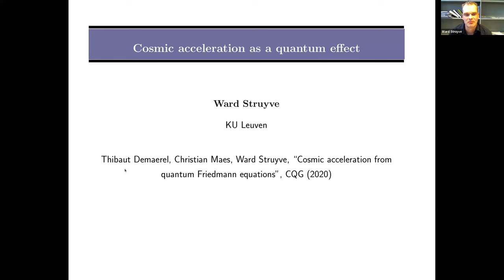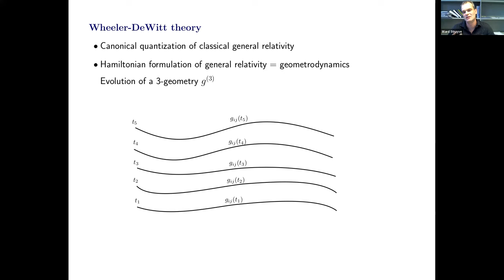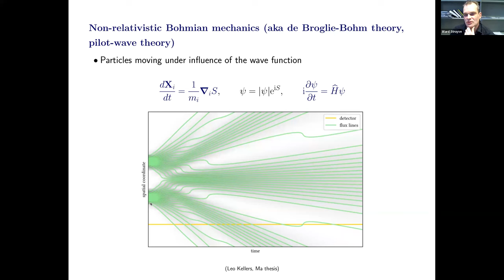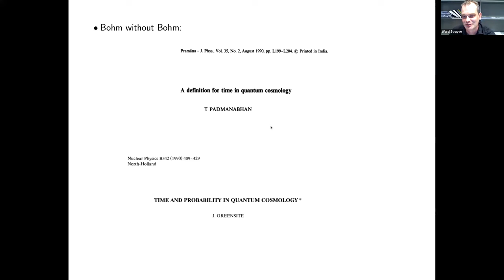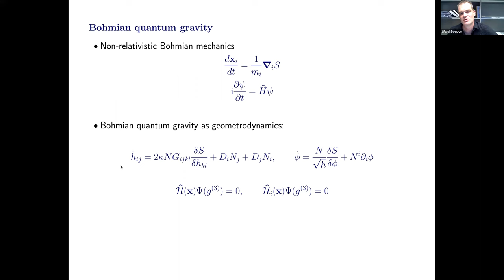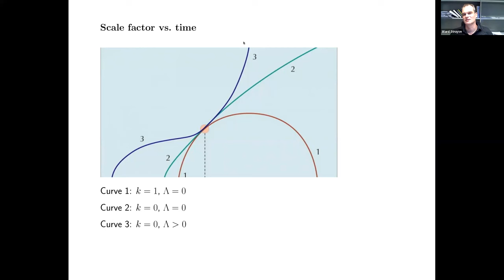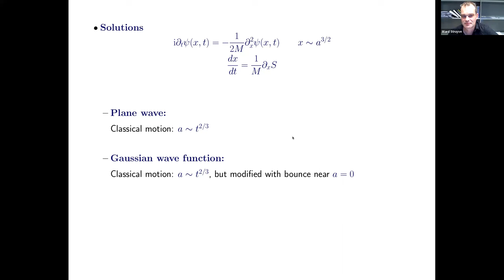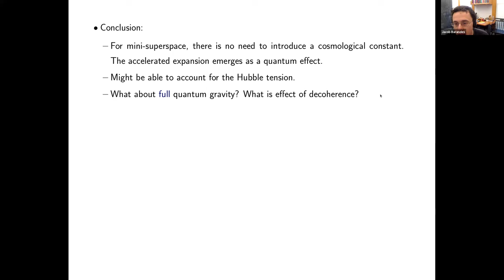Ward Struyve - "Cosmic Acceleration as a Quantum Effect"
Talk by Ward Struyve (KU Leuven)
Foundations of Physics @Harvard Seminar Series

Abstract: Bohmian quantum gravity is a non-classical geometrodynamics (in the ADM formalism) which describes the time evolution of a 3-geometry and of a matter field (or other matter degrees of freedom). One of the virtues of this theory is that it solves the problem of time of quantum gravity. The Bohmian dynamics also entails novel features compared to classical geometrodynamics (i.e., general relativity), such as singularity avoidance and the possibility of accelerated expansion as a quantum effect. We will consider the latter in a simplified model of quantum gravity using a mini-superspace description of an isotropic and homogeneous universe with dust. We derive the modified Friedmann equations for the scale factor, which now contain a dependence on the wave function. We identify wave functions for which the quantum effects lead to a period of accelerated expansion that is in agreement with the apparent evolution of our universe, without introducing a cosmological constant.